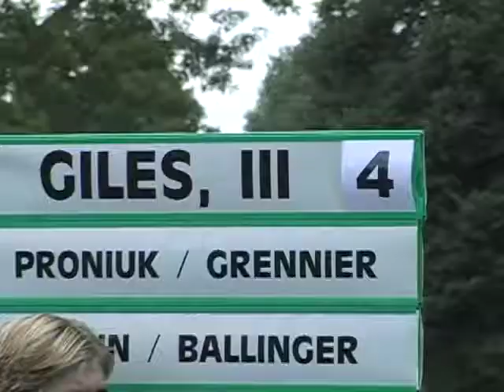Arnold Palmer's Turning Point Invitational at the CC of Detroit.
Arnold Palmer's Turning Point Invitational - The Revised Edition - Michigan Golfer - GLSP Held at the Country Club of Detroit. Art McCafferty Producer